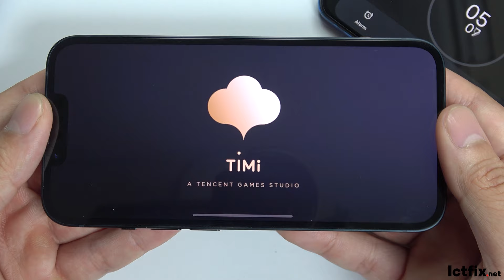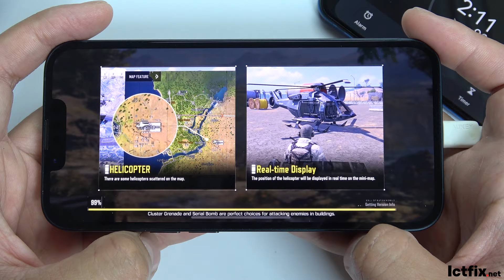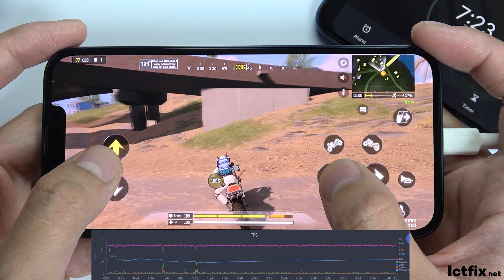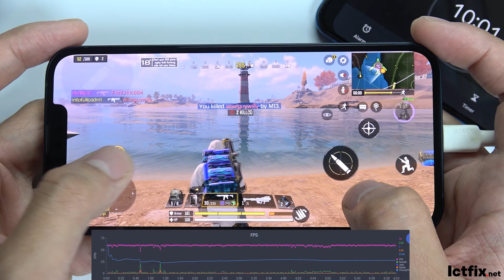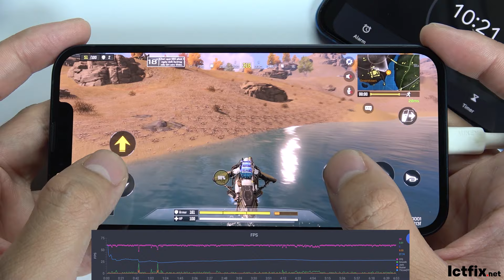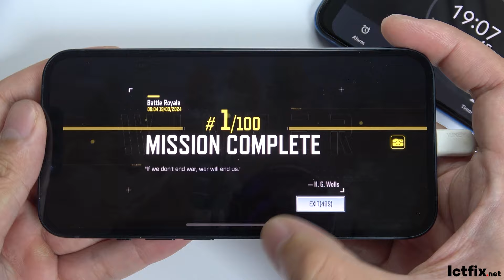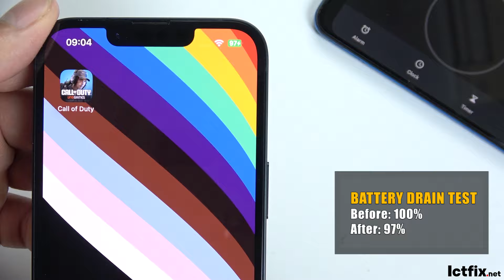iPhone 14 Call of Duty Mobile Gaming test CODM Update 2024 | Apple A15 Bionic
GPU Apple GPU (5-core graphics)RAM:  6 GB
Storage: 128 GB
Battery: 3279 mAh
Performance AnTuTu: 817125 (v9)
GeekBench: 4761 (v5.1)
GFXBench: 60fps (ES 3.1 onscreen)

iphone 14 test game cod
iphone 14 test game call of duty
iphone 14 cod
iphone 14 cod mobile
iphone 14 call of duty
iphone 14 cod gameplay
iphone 13 call of duty
iphone 13 pro call of duty
test game call of duty on iphone 14
call of duty iphone 14
iphone 14 gaming test
iphone 14 cod graphics
iphone 14 call of duty gaming test
iphone 14 cod gaming test
ictfix
ictfix.net
iphone 14 pro call of duty
iphone 14 pro max call of duty